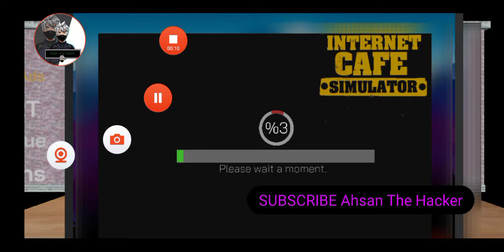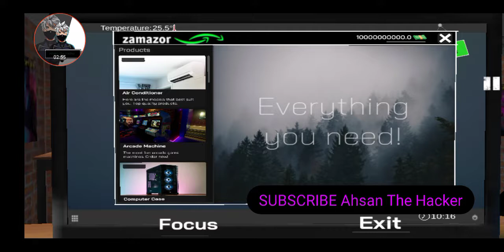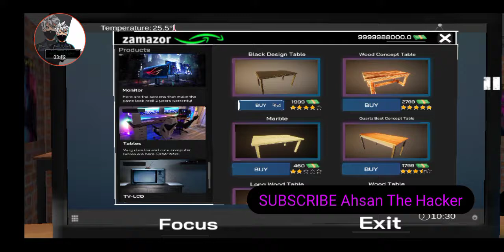I make Laptop 💻 area in my ge zone